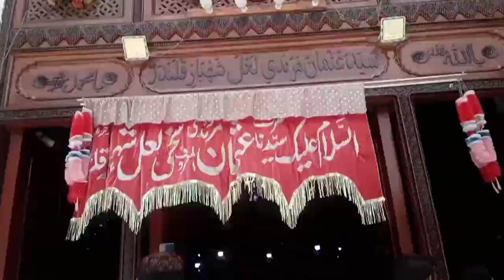Hazart Lal Shahbaz Qalandar Vlog /tanveer Ali vlog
Tanveer Ali Vlog! Join us on a thrilling journey filled with adventure, inspiration, and unforgettable moments. Tanveer Ali, a passionate explorer and storyteller, invites you to step into his extraordinary life and experience the world through his eyes.

Tanveer encourages his viewers to live life to the
Join the ever-growing community of adventure seekers and dream chasers, and let Tanveer Ali Vlog become your ultimate source of inspiration and escape.